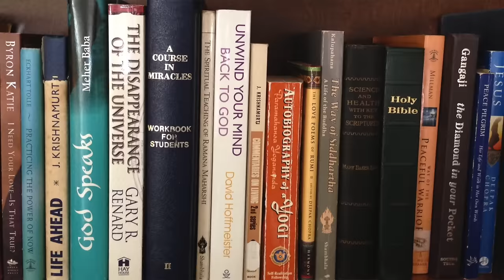Divine Love—Tabula Rasa Mystery School - A Course in Miracles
Tabula Rasa Mystery School's online program offers a curriculum unlike any other. Using non-dual teachings from "A Course in Miracles," our program is for anyone longing to experience consistent inner peace,

"Tabula Rasa” means the absence of preconceived ideas or predetermined goals; a clean or blank slate. Without a personal agenda, the mind can rest in peaceful emptiness and at one with its Source.

Are you interested in an experience to Awaken the Mind?

Attribution:
Stock footage by Videezy.com
Stock footage of light beams:

The Script is Written:
Deep within you abides a perfect Love. A Love that is not of this world. It is the sweetest Love that is sometimes sought after in intepersonal relationships yet can only be found within. The world you see is an illusion of a world. It is a projection of the mind. Do you realize that you are only ever examining your own thoughts.

Welcome to the Tabula Rasa Mystery School, where the mystery of Love is reawakened in the heart. Come, gather, and listen. Immerse your mind in the deepest teachings from both east and west, including Advaita Vedanta, Christian mysticism, and the latest findings of quantum science. More importantly, learn to apply these teachings through a practical step-by-step program that will strengthen your awareness of now. In "A Course in Miracles", it is called the Holy Instant. In Advaita Vedanta, is the direct experience of the Self. In Christianity, it is the Kingdom of Heaven within.

It is the aim of all spiritual paths, and the true calling of every heart that longs to go Home. Are you ready to accept the ultimate truth about your Self and about everyone else as well. Then join us in the mystery. Give yourself the gift of a 30-day immersion to awaken to Love.

a course in miracles mystery school - A Course in Miracles (also referred to as ACIM or the Course) is a 1976 book by Helen Schucman

40 A Course in Miracles Quotes to Get You Back to Love (It's Who You Are)

In this A Course In Miracles Review I will explore the fundamental tenets of the book

Free A Course in Miracles audio teachings online by expert ACIM teacher David Hoffmeister  2017 -
A Course In Miracles Meditation - First 50 lessons

ACIM Lessons - A Course In Miracles Lessons

A Course in Miracles PDF By:Helen Schucman, Scribe Published on by Foundation for
a course in miracles mystery school - the importance of joining -   non dual david hoffmeister.

A Course in Miracles online experience, including the free complete ACIM online

A Return to Love: Reflections on the Principles of "A Course in Miracles": Amazon

to learn more about our next mystery school program  visit: ...
Study the advanced teachings of A Course in Miracles online; miracle study resources for students and teachers who wish to master the metaphysics of ACIM

 Reflections on the Principles of A Course in Miracles
a course in miracles tabula rasa mystery school - david hoffmeister.